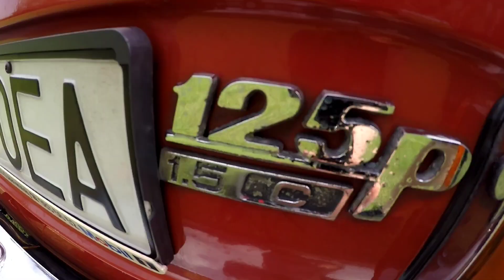Mój Fiat125p/Borewicz/wiejskituning/FSO/@MotoBieda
Materiały z ponad 5u lat ,fiat nadal trzyma się świetnie.